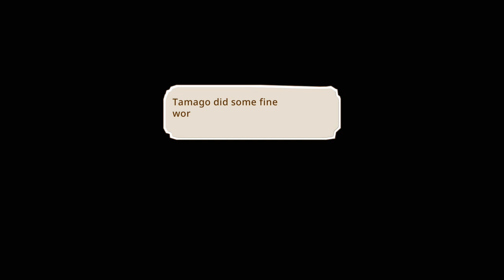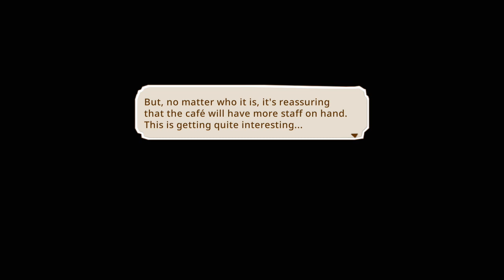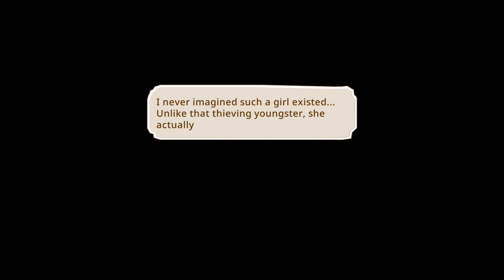Little Dragon Cafe | Walkthrough #2 | Day 3&4 | Nintendo Switch